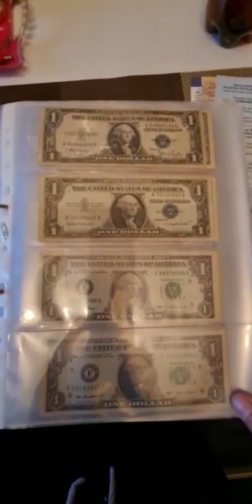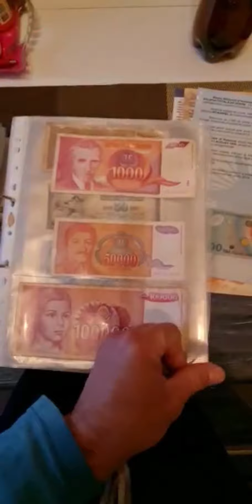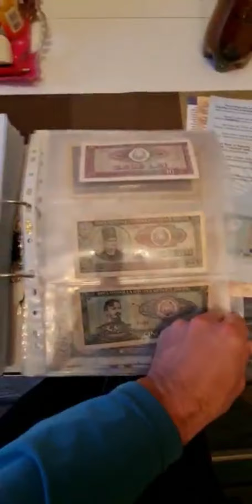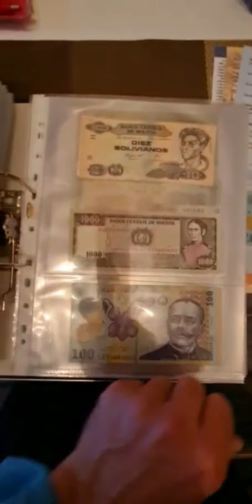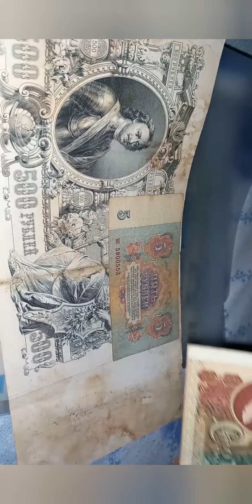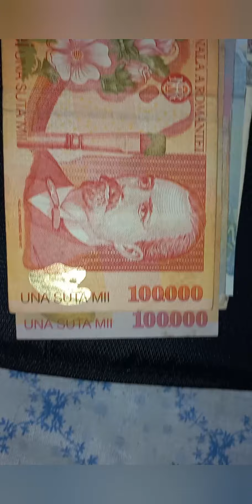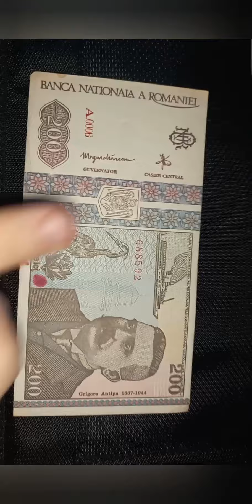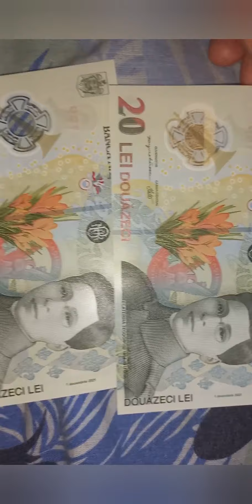COLECTIE de bancnote românești străine la VALOARE în BRĂILA 1DECEMBRIE 2022 🟦🟨🟥 /NU SUNT DE VÂNZARE